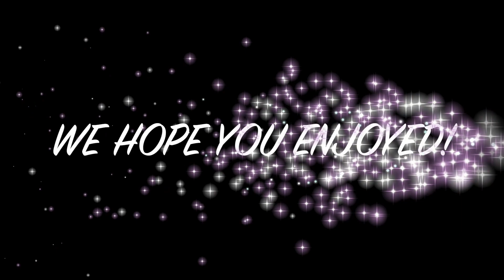WEATHER around the world 1st A 2024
En aquest video els alumnes de 1r mostren el resultat de la seva recerca sobre el temps que fa en diferents llocs del món i us ho expliquen com a reporters meteorològics. Esperem que us agradi!